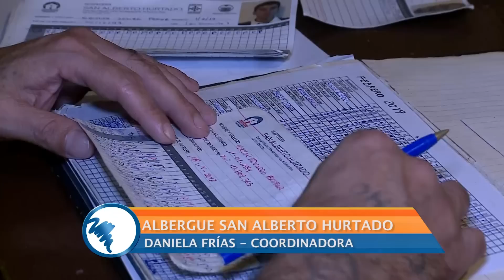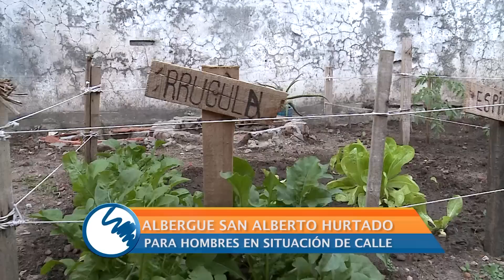Albergue San Alberto Hurtado